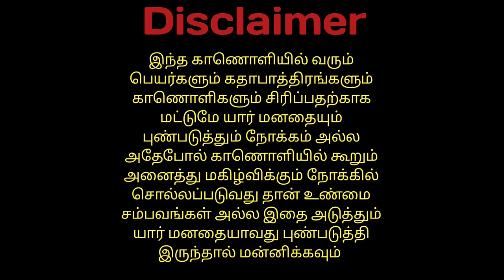Funny animals video#இறுதி வரை பாருங்க காமெடிக்கு நாங்க கேரண்டி